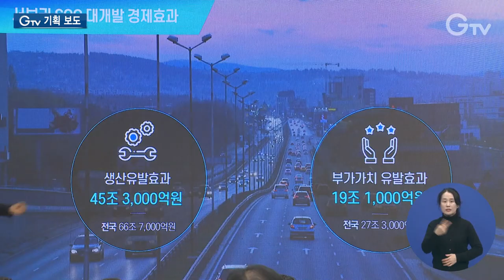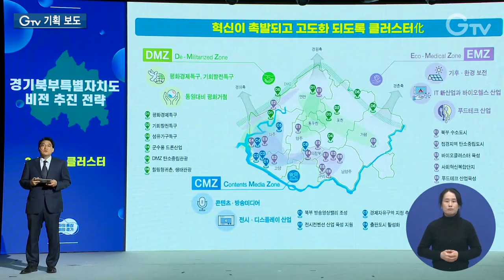‘동·서부 대개발’ 추진...SOC 갈증 해소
[ANN]

경기 동·서부는 풍부한 관광자원과 밀집된 반도체 산업, 수도권 근접성 등 성장 가능성이 큰 지역입니다.

하지만 그동안 경부축 위주의 개발로 소외됐었는데요.

이에 경기도가 SOC 대개발을 추진합니다.

소외되고 낙후된 지역의 목소리를 담았다는 점에서 의미가 큽니다.

자세한 내용 정리해봤습니다.

[REP]

대부도, 백미항 등 남부럽지 않은 관광자원을 가진 서부권역.

서울과 가깝지만 수도권 주민들의 휴식과 관광 공간으로 크게 활용되지 못하고 있습니다.

도로 철도 등 기반 시설이 부족한 탓입니다.

[PIP] 김태성 / 안산시 대부도
주말만 되면 길이 원체 교통체증이 심해가지고...

[PIP] 한규홍 / 화성시 서신면
좋은 관광지가 되려면 도로망이나 철도 같은 기반 시설이 인프라가 되어야...

동부지역은 자연보전권역에 속하는 지역들이 있어 개발 제한, 상수원 보호, 수변구역 등 6가지 이상의 중첩규제에 시름하고 있습니다.

[PIP] 고석철 / 남양주시 진접읍
전체 면적의 한 40%가 그린벨트입니다. 그 외에 군사 구역, 상수원보호구역으로 묶여 있구요.
그러니까 어떻게 발전을 할 수가 없어요. 이리저리 끼어들어가지고...

이에 경기도가 동·서부 지역의 SOC 대개발 추진을 선포했습니다.

2040년까지 도로와 철도는 물론, 민간개발사업으로 SOC 대개발을 추진한다는 계획.

얼마 전 동부권 개발에 대한 발표를 했고, 오늘 서부권 발표를 해서 한 세트로 경기도를 발전시키는 SOC 종합 완성판이 만들어진 것입니다.

서부권은 시화방조제 해안도로 확장 등 도로 6개 노선, 반도체라인 등 철도 9개 노선을 구축할 계획입니다.

동부권은 용인~여주 국지도 84호선 연장 등 도로 18개 노선, GTX D 등 철도 13개 노선을 구축할 계획.

여기에 규제 완화에도 나섭니다.

민간개발을 유도하기 위해서입니다.

도시계획심의기준을 완화하고, 수도권정비계획법 시행령 개정을 추진.

한강수계법 개정도 적극 검토할 예정입니다.

이번 선포는 동·서부권 도민들의 SOC 갈증을 해소하려는 움직임이라는 데 의미가 있습니다.

[PIP] 류시균 박사 / 경기연구원 모빌리티 연구실
경기도민이 무엇을 원하는지를 지사님께서 들으시고 거기에 정확하게 응답을 해주셨다고 생각을 합니다.
지난 20년 동안 SOC에 대한 관심이 축소돼왔는데, 그럼에도 낙후지역에 계시는 도민들은 아직도 도로나 철도와 같은 SOC를 가장 시급한 공급되어야 할 시설로 요청하고 계시고...

여기에 지난해 9월 북부 특자도 비전 선포식에서 내놓은 북부 대개발 계획까지 합치면 총 92조에 달하는 대개발 구상입니다.

생산유발효과, 부가가치효과 등 기대효과는 100조 이상이 될 것으로 예상되는데 이 모든 것을 민간과 협력해 산출해 낸다는 것이 특징.

[INT] 이계삼 실장 / 경기도 도시주택실
도로, 철도를 다 재정으로 하자는 것이 아니라는 것이 특징입니다. 도로와 철도 인프라는 도시 개발이라든가 관광지 개발, 리조트 개발 등은 서로 상관관계가 있어요.
공공과 민간이 상호렵력을 하고 개발사업과 인프라가 상호협력을 하는 방식으로 개발을 이끌어 가자라는 구상이 이 계획의 가장 큰 특징입니다.

도는 전문가 자문, 연구용역, 시군 협의를 통해 구상을 발전시키고,

도민 숙의 과정 등을 거쳐 올해 말 최종 구상안을 발표할 계획입니다.